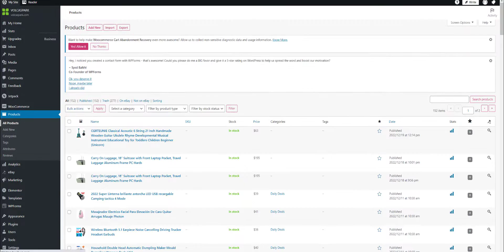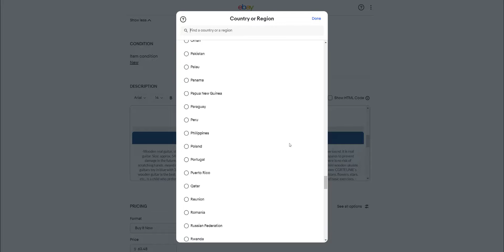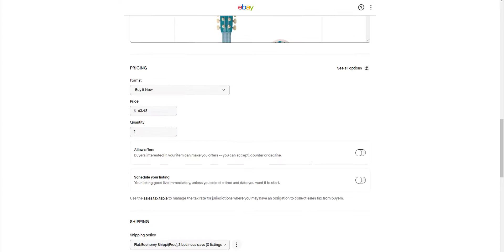List With Templates, Crosslist And Copy Listings To All Your Favorite Platforms. ZeeDrop .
List Faster With Templates, Crosslist And Copy Listings To All Your Favorite Platforms.ZeeDrop The Only Tool You  Need For Your Ecommerce Business
ZeeDrop.com